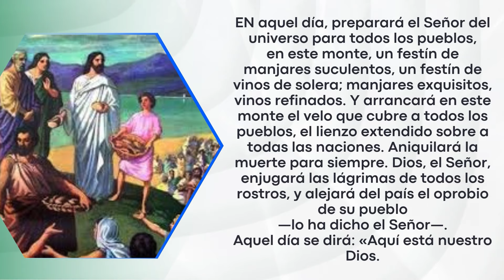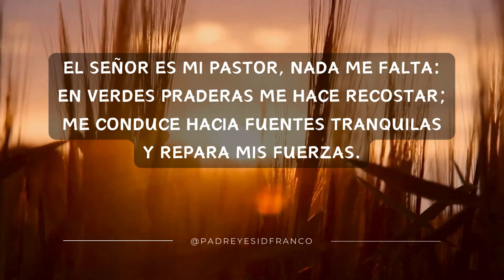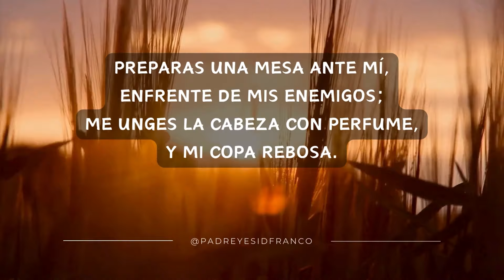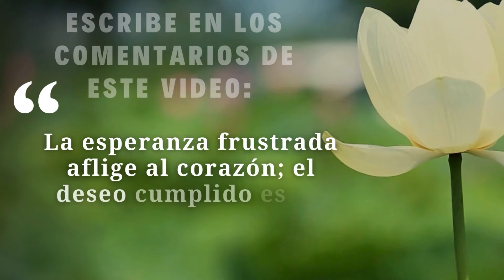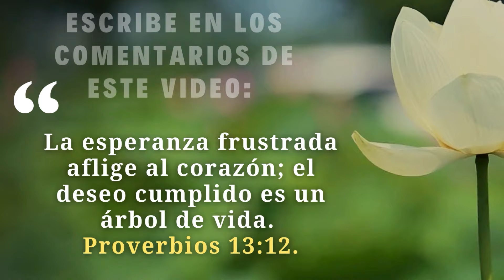Evangelio Del Día 04 de Diciembre del 2024 - La Sagrada Escritura - Padre Yesid Franco